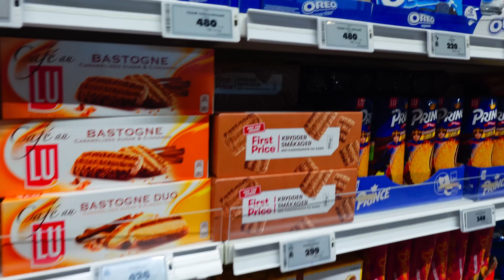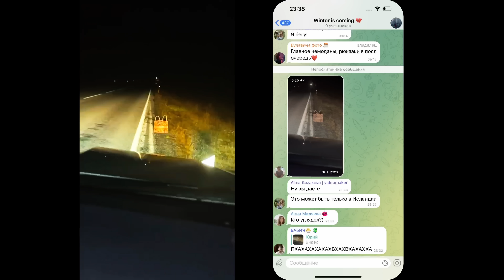ИСЛАНДИЯ ВЛОГ! ГОЛАЯ ФОТОСЕССИЯ, ЛЕДНИКИ И КРАЖА СУМКИ?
УРААА, влог из Исландии❤️

Пиар\СМИ: TG @polinapolinaaaa